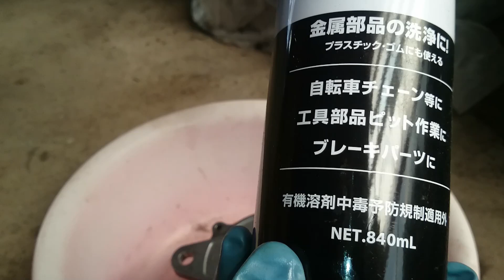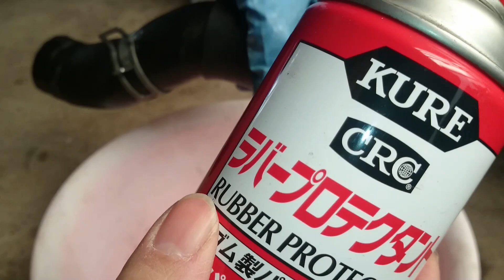JZX100 チェイサー ABV 洗浄 etc メンテ Part 4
自動車 DIY 整備 動画
ABV 大雑把に言うと循環型のブローオフバルブ
汚れてくると動きが鈍くなるので洗浄しました。
多分3年ぶりの洗浄なのであまり汚れてはいないようでした
続いてISCVを洗浄していきます。

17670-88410 エアバイパス バルブASSY
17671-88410 エアバイパスバルブ ガスケット
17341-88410 マニホールド エアホース

子供じゃないんだから作業は自己責任でなっ！

00:00 オープニング
00:10 作業内容
01:03 洗浄
03:21 すすぎ
04:40 完全乾燥
04:55 ゴムパーツお手入れラバープロテクタント
05:30 潤滑剤ドライファストルブ塗布
07:49 再使用不可部品
08:46 エンディング

TOYOTA JZX100 CHASER Tourer V YAMAHA 1JZ-GTE 延命 整備 ゆっくり解説

過度な期待をしない方は動画を沢山視聴してくださると
うp主は悶絶して喜びますですハイ m(_ _)m ではまた良い一日を♪

✪あふぇり (ﾟ▽ﾟ)/ ご利用ありがとうだゾ♪
★KURE エンジンコンディショナー
・商品購入先リンク ↓

★KURE ドライファストルブ

★KURE ラバープロテクタント

★KURE パーツクリーナー プラスチックセーフ

★【Amazon.co.jp限定】ダーティペア COMPLETE Blu-ray BOX